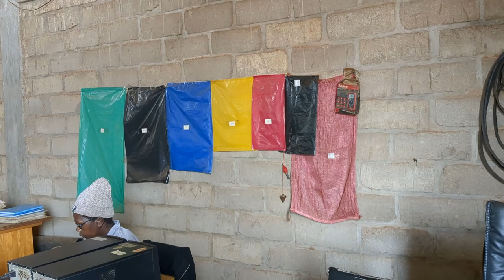The great Kigali bin bag shortage ♻️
I was having so much trouble finding bin bags in Kigali until I discovered AgroPlast, a recycling centre in Gahanga that turns old plastic waste into brand new plastic bags for industrial and household use. If you're looking for bin bags, look no further!

ME

🙏 Hi guys. I don't have a lot of free time and don't want to offend by not responding. It's best to leave a comment on the video. I do read most of them and your question will hopefully help others. 🙏